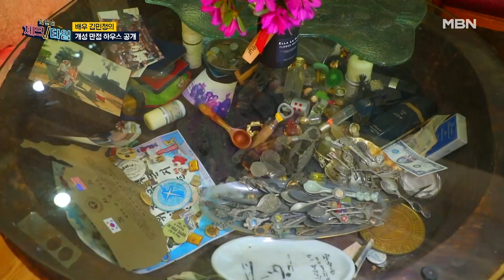골동품 가득?! 배우 김민정의 개성 만점 하우스 공개 MBN 210524 방송